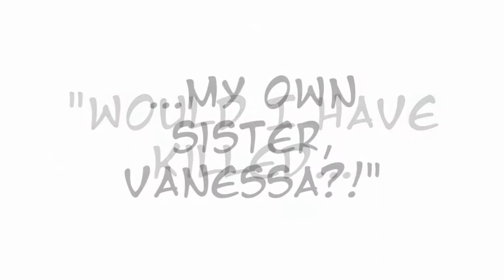O Children - Pandora Hearts {preview}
EDIT: Thumbnail I wanted! *fistpump* I hope I get that one for the full version :3

SPOILER WARNING FOR UP TO CHAPTER 50 OF PANDORA HEARTS
Full version will have spoilers up the the most recent chapters~

I have never uploaded a preview before, and since this is going to be one looooong video I decided to make a preview for this one :D And the part where I've stopped also is where I'm stuck at the moment XD

Better quality when finished, promise :/

When this is finished, it will be a gift for my 60 subscribers (thank you all so much, you have made me very very happy :'D) and specially dedicated to cookiesxequalxluv - since I know how much she likes Harry Potter and Pandora Hearts and we have such epic converations about them :D (and I missed her birthday unintentionally D':) Also, the beautiful birthday video she made for me was a great source of inspiration for this :D

This will definitely be finished - I have had this idea in my head since about a week after I watched Harry Potter DH P1 (a very long time ago XD); but I didn't edit very much then so I never did it. Last week, however, the idea floated back into my mind and I thought YES! Ahahaha, I will do this :D

I'm working on another video at the moment; and when that's done I'll gather my inspiration up in metaphorical sense and complete this. All nearly 7 minutes of the song :'D